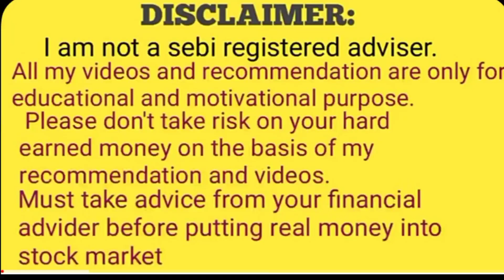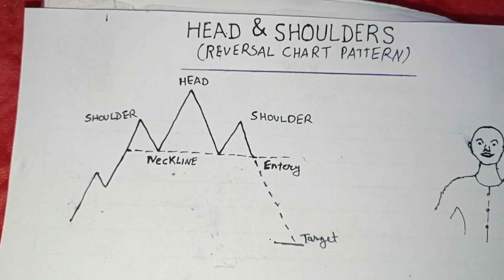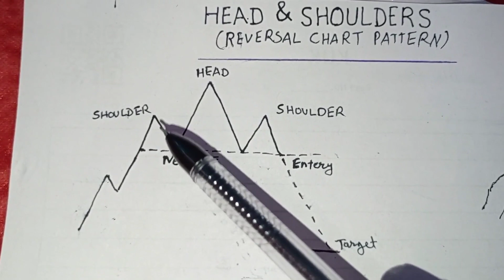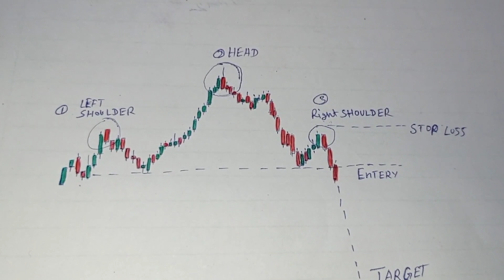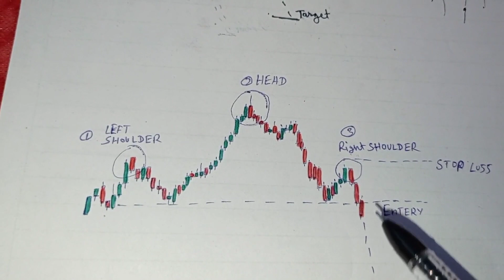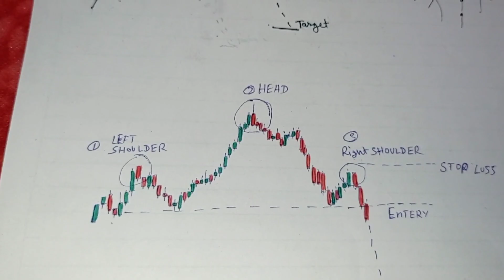Head & shoulder pattern को समझें बिलकुल आसान तरीकाsharemarketbasic